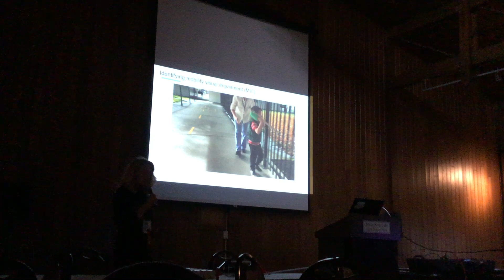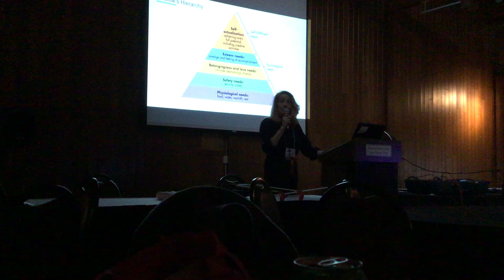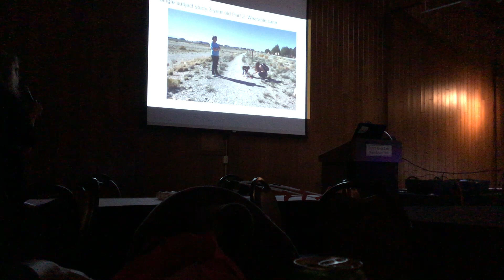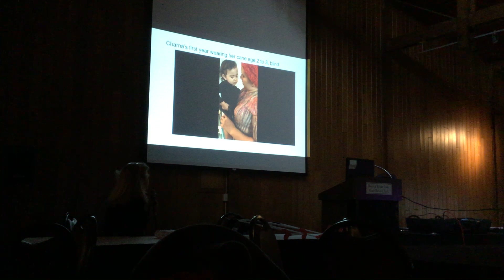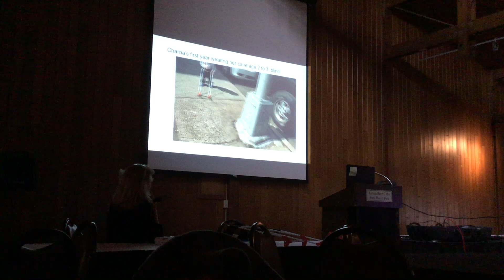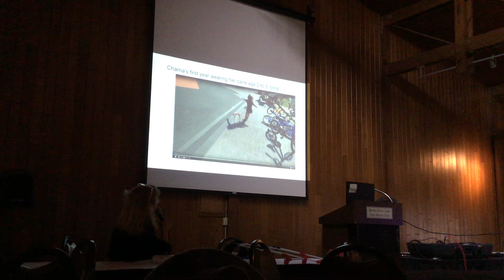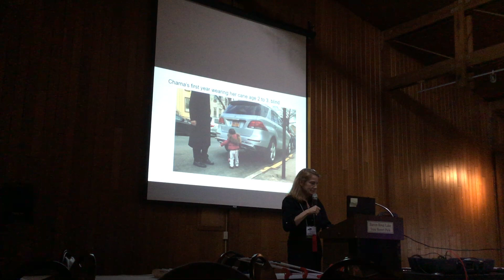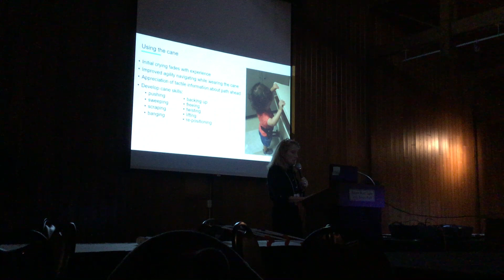Dr. Grace Ambrose-Zaken, COMS KAER conference presentation on wearable canes March 2019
Dr. Ambrose-Zaken presented on the wearable cane for the members of Kentucky Association for the Education and Rehabilitation of the Blind and Visually Impaired March 2019. This is a video of the lecture and includes power point slides and videos.